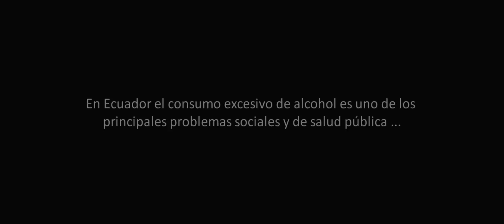Landa La Sensación - Me Duele (Video Oficial) | Salsa Urbana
Escucha el nuevo éxito “Me Duele“ de Landa La Sensación lo mejor de la salsa nueva para bailar gozar y dedicar con amor 2021